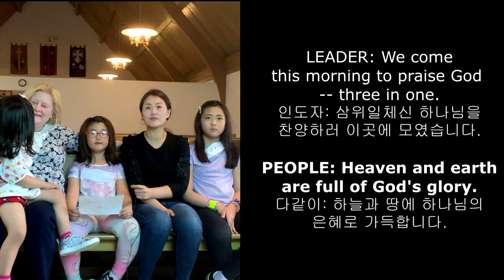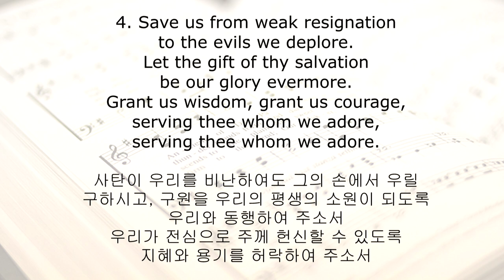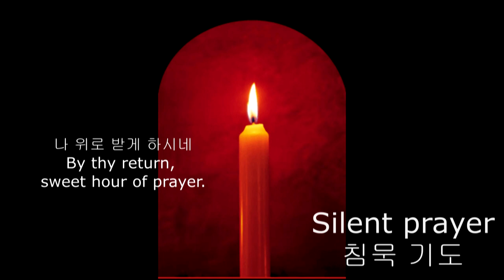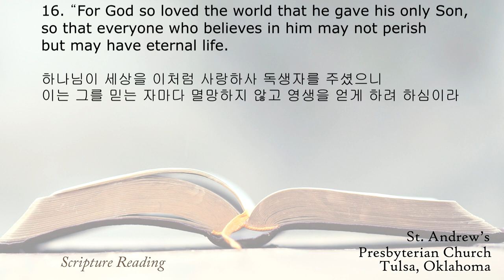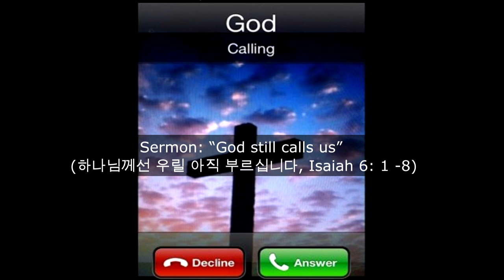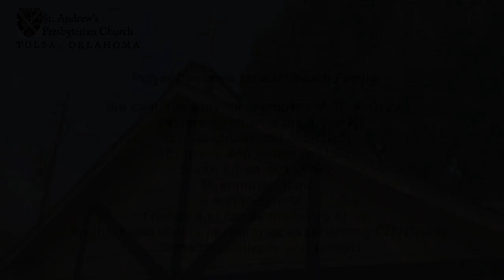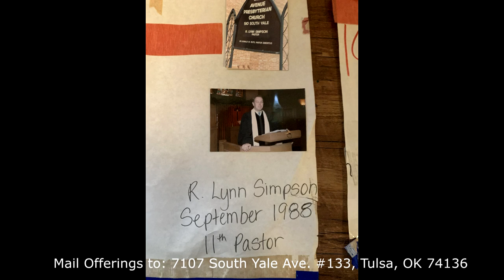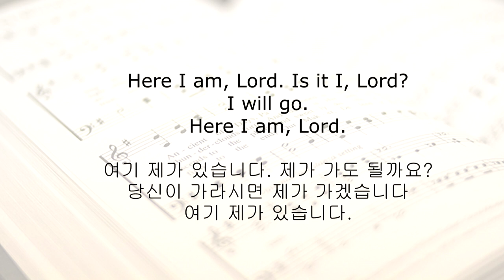05-30-2021, Sunday worship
- Hymn in Intro:  GOSPEL ORGAN STUDIO, 조용한 묵상을 위한 찬송가 파이프 오르간 연주 모음
- Prelude: Psalm 150 Holy Trinity by Emma Lou Diemer by Emmanuel Episcopal Parish
- Opening Hymn: #307, God of Grace and God of Glory (# 15 (은혜와 영광의 하나님) by First-Plymouth Church Lincoln Nebraska

- Sermon: “God still calls us” (하나님께선 우릴 아직 부르십니다, Isaiah 6: 1 -8)

- Hymn of Prayer: 나의 하나님 (My God, my Lord), by Jennifer Jeon 제니퍼 전(영은)

- Closing hymn : # 69, Here I am, Lord (주님 내가 여기 있사오니) by Chapel UMC choir and orchestra.
- Postlude: Postlude , Trinity Sunday by Terry Semsick

5. Jennifer & Jessica Jeon. My God 나의 하나님 - Jennifer Jeon 제니퍼 전(영은)

6. David Mueller, Here I Am, Lord

7. Terry Semsick. Postlude , Trinity Sunday